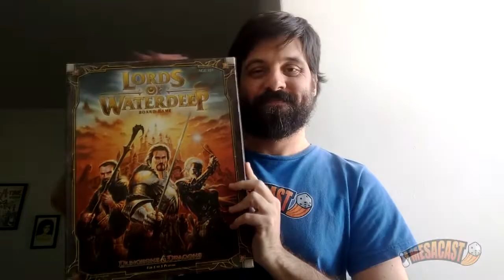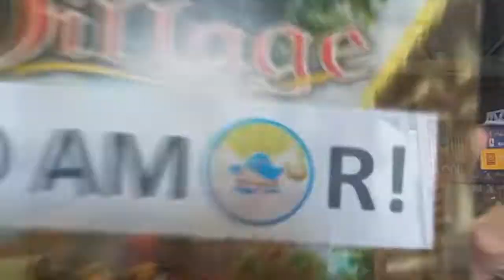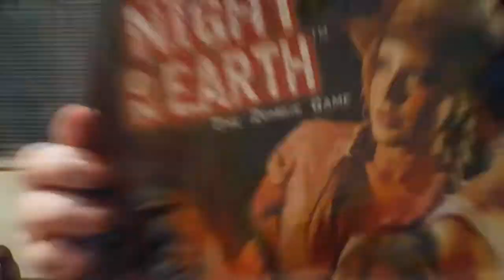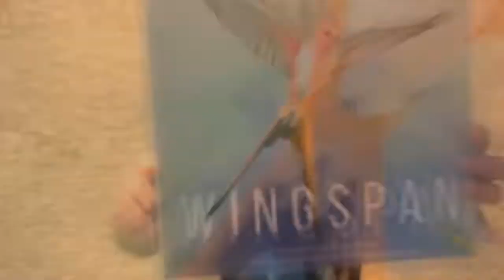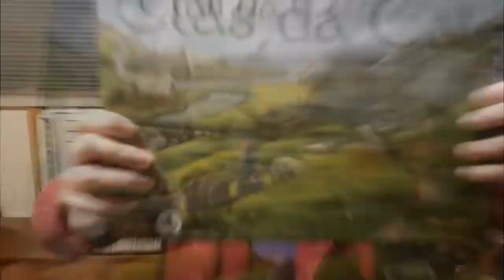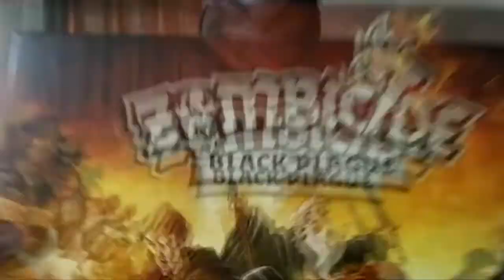Desafio Troca de Board Games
Se liga nesse vídeo em que os canais de jogos de tabuleiro fizeram juntos!